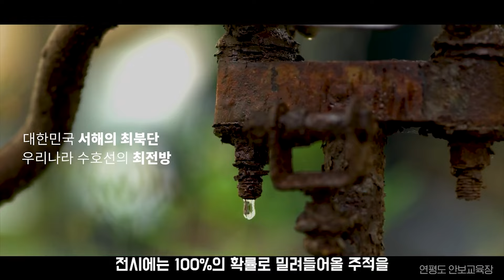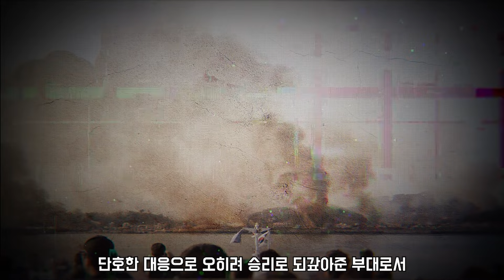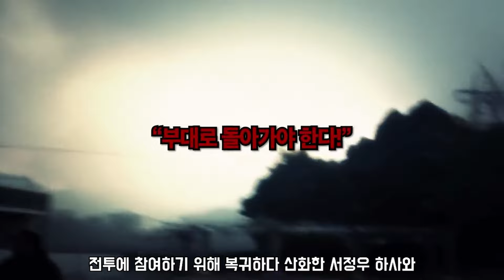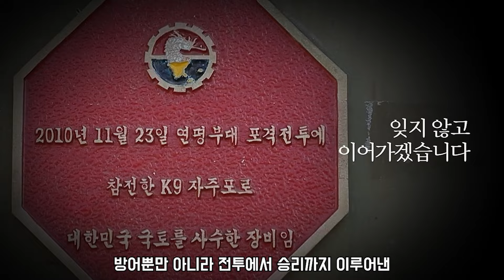해병대의 침몰하지 않는 불침함 부대! 연평부대 공룡부대!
안녕하세요 오대기입니다 오랜만에 우리의 부대를 찾아서 컨텐츠로 돌아왔습니다
오늘은 주적의 코앞에 24시간 떠 있는 침몰하지 않는 수송선, 전초기지를 지키고 있는 연평도 포격전의 승리로 이끈 해병대 연평부대에대해 알아보았습니다